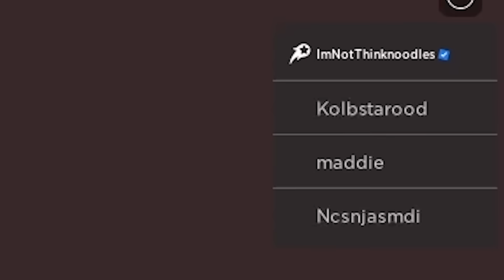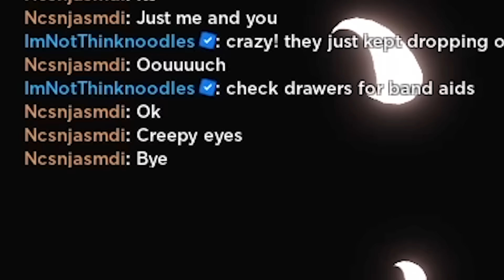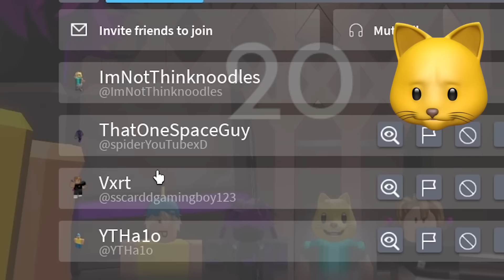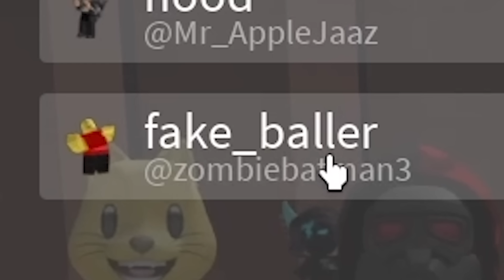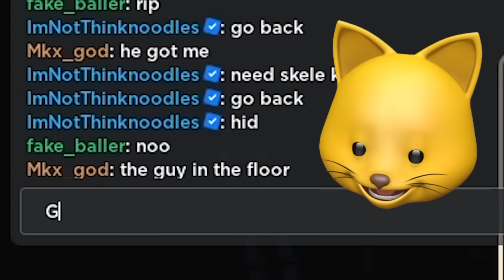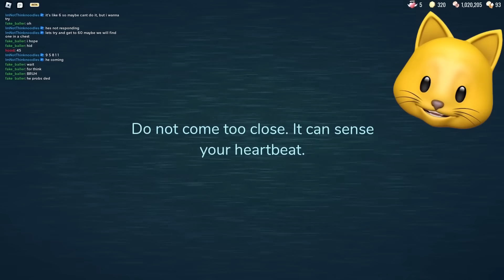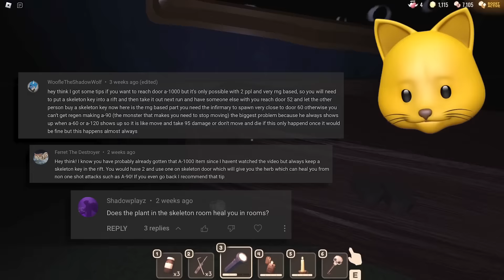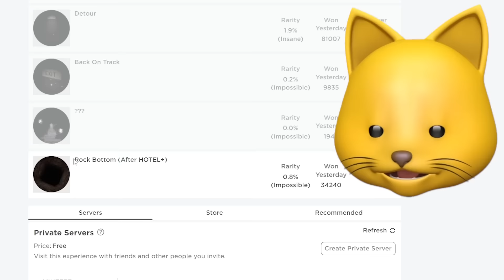I TRIED TO BRING HERB OF VERIDIS TO ROOMS in Roblox DOORS!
I TRIED TO BRING HERB OF VERIDIS TO ROOMS in NEW DOORS UPDATE!

Join me, my dog Kopi and other friends on our adventures in gaming. Here, you can find all kinds of family-friendly gaming videos and shorts. I play lots of different games from Roblox, to Poppy Playtime, PROJECT: PLAYTIME and Granny. I also play mobile games, indie games and more!